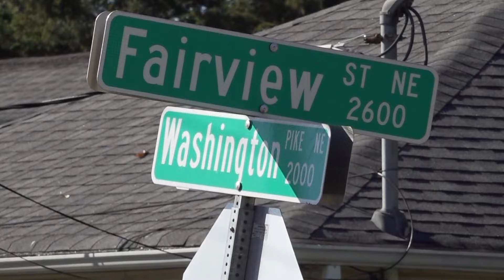Officers involved in shooting of ax-wielding suspect identified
We now know the names of the two officers involved in a shooting in North Knoxville. Officers Alexandra Burns and Eric Smith have been put on administrative leave.